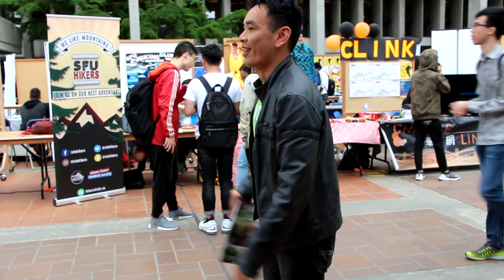Animal Rights Activism Leaflet Flipping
Thanks to Amanda and Carson for handing out leaflets about veganism at Simon Fraser University with me in British Columbia. The song in the video is called, "Be a Vegan Rock Star." Music by Saxa-san, lyrics and vocals by John Sakars.